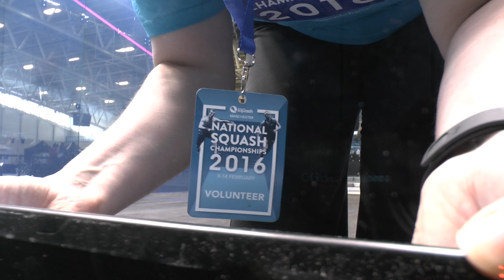003 RMT2016 fwv Manchester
003 RMT2016 fwv View from front wall Manchester